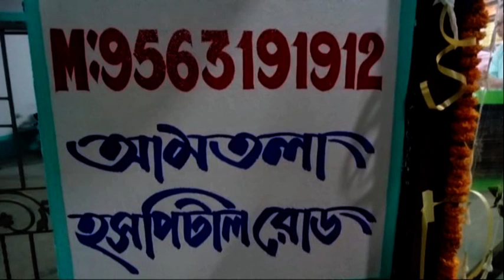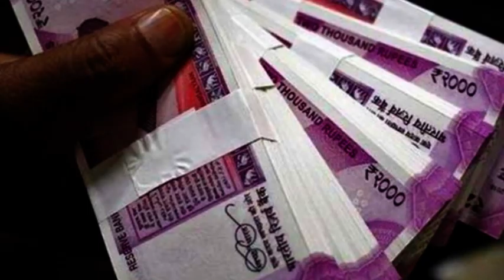গৃহবধূকে গলার নলী কেটে হত্যার চেষ্টা।।অভিযোগ স্বামীসহ শ্বশুরবাড়ির সদস্যদের বিরুদ্ধে।।bharatpur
FAMILY MEMBERS OF THE IN LAWS INCLUDING THE HUSBAND HAVE BEEN ACCUSED OF TRYING TO KILL THE HOUSEWIF  গৃহবধূকে গলার নলী কেটে হত্যার চেষ্টা।।অভিযোগ স্বামীসহ শ্বশুরবাড়ির পরিবারের সদস্যদের বিরুদ্ধে।।